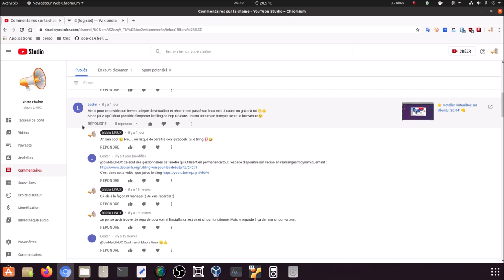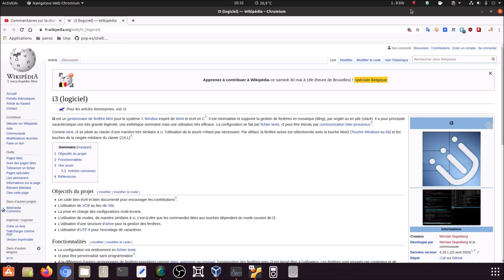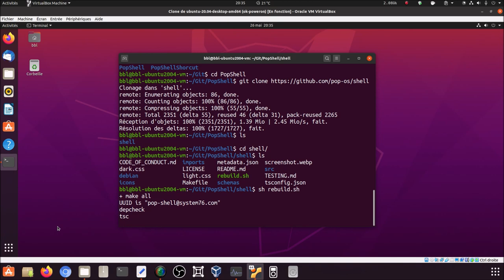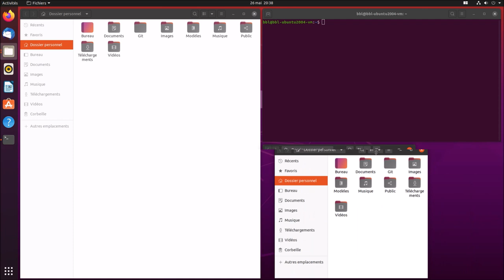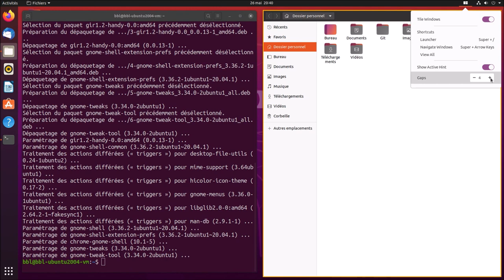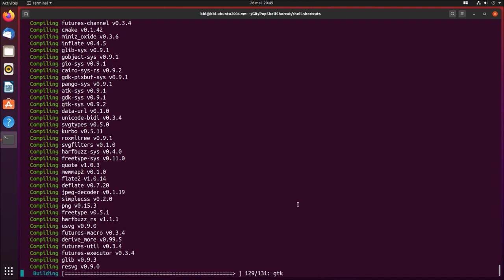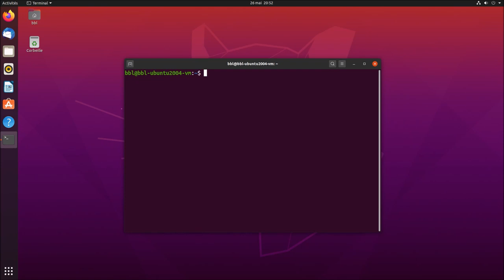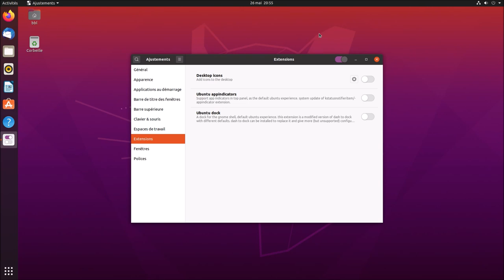👉 Auto Tiling sur Ubuntu 20.04 ➡ provenance Pop OS 20.04 👊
Merci, et à bientôt ailleurs 🤙

☝ PENSE BÊTE

🤜 POP SHELL

(dépendances)
sudo apt install node-typescript make git

cd shell
sh rebuild.sh

🤜 POP SHELL SHORCUT

(dépendances)
sudo apt install cargo rustc libgtk-3-dev

cd shell-shortcuts
make

🤜 SUPRESSION

(désactivation de l'extension)
sudo apt install gnome-tweak-tool

Via le gestionnaire des paramètres, onglet raccourcis clavier, effectuez une réinitialisation pour une remise par défaut des raccourcis clavier et retrouver ceux de Gnome pour Ubuntu, ensuite...
sudo rm /usr/local/bin/pop-shell-shortcuts